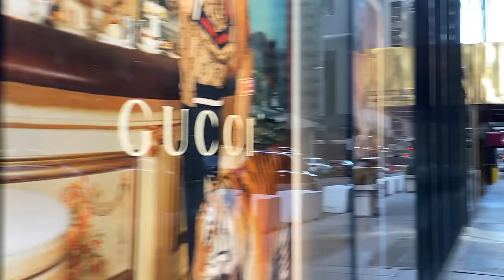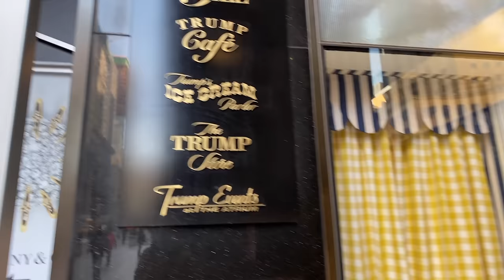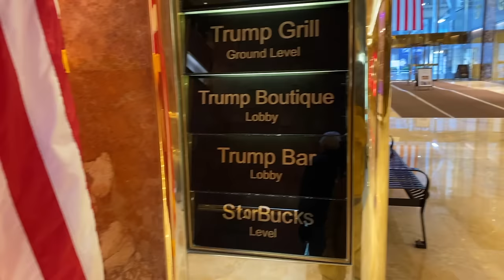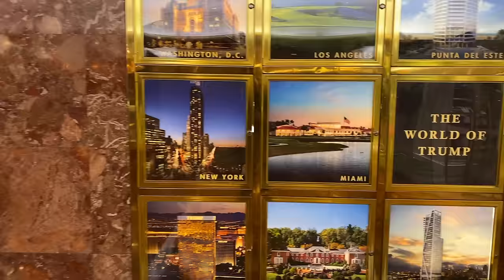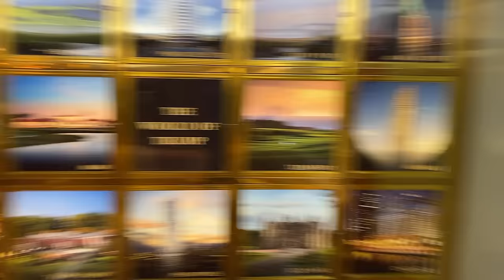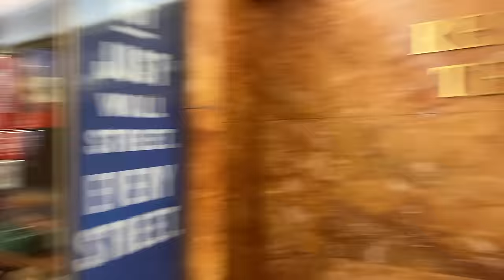Walk thru TRUMP TOWER (New York, NY)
Walk through the Trump Tower in Mid-town Manhattan.